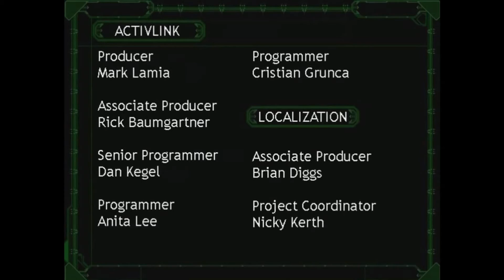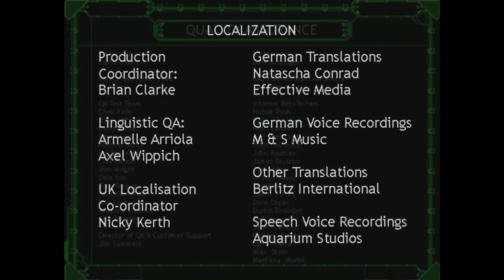Battlezone 98 Redux | Let's Play 17 | US/NSDF Mission 17 (Final) | The Ultimate Quake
Time to end the threat of the Furies in mission 17 for the US/NSDF in Battlezone 98 Redux... or is it...? :)

Also, remember to check the little "i" in the upper right corner of the video for links to more of my videos!